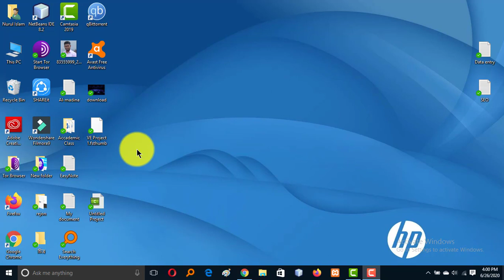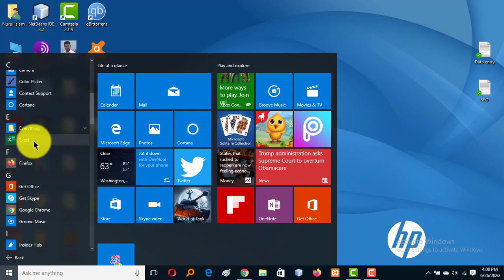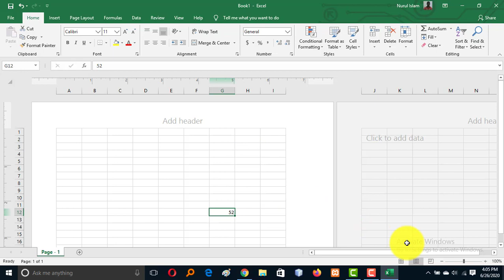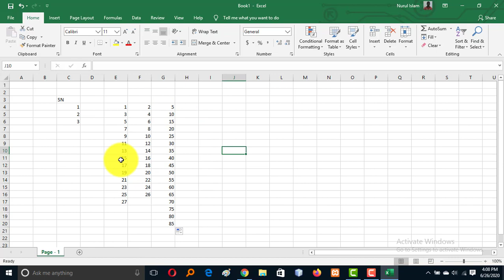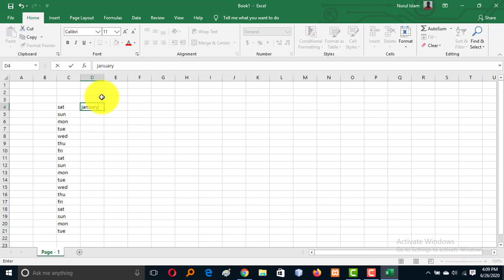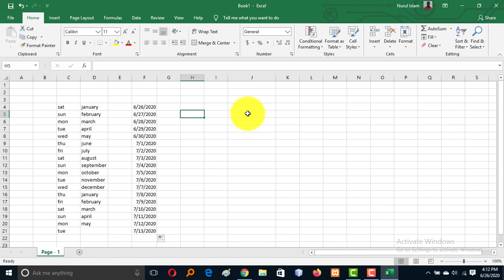Basic MS Excel Bangla Tutorial (part - 1) || For Beginner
Basic MS Excel
Excel Bangla Tutorial (part - 1)
 For Beginner